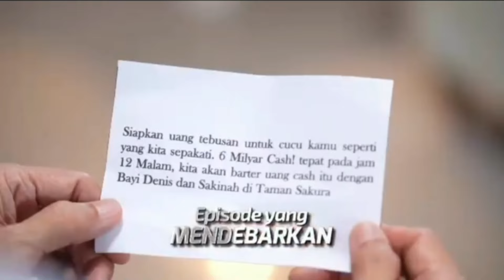TRAILER BIDADARI SURGAMU RABU 1 MEI SAKINAH KAMU HARUS WASPADA!!!